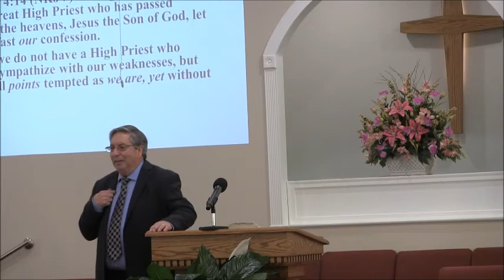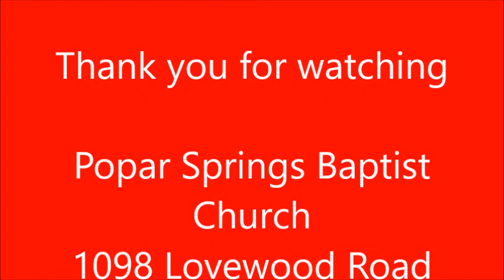I Thirst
Jesus as the God-man, Who created the streams experienced the greatest thirst because He put our needs before His. John 19:28-29 Poplar Springs
3-15-20